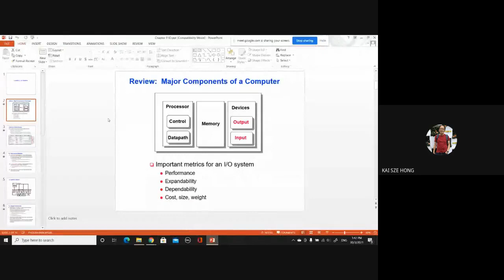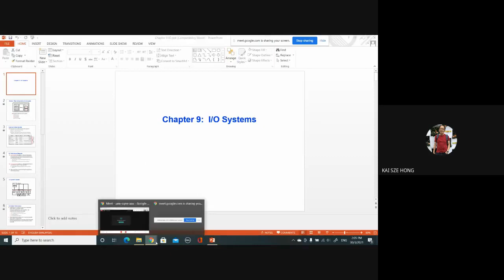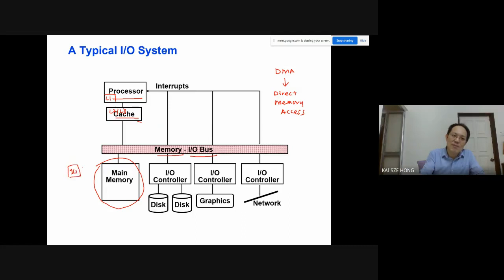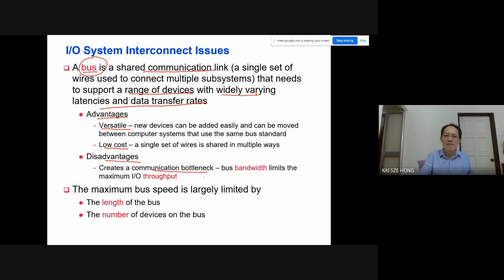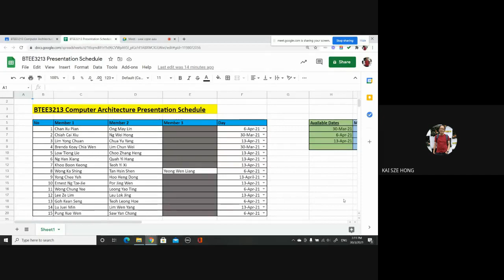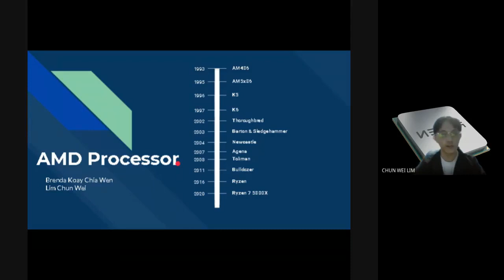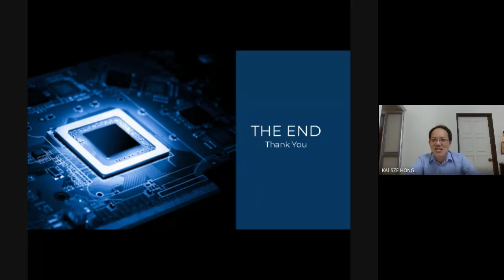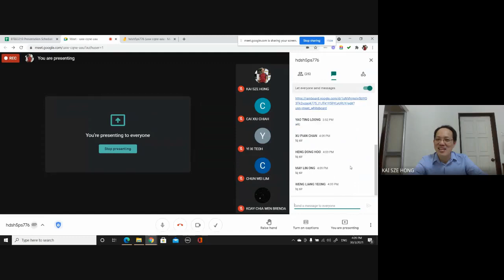Computer Architecture Lecturer Recording 22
BTEE3213 Computer Architecture
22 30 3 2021